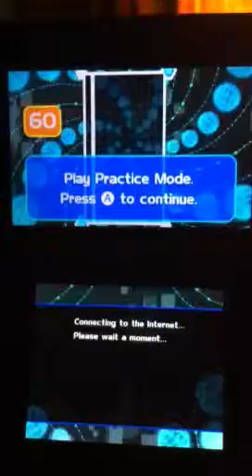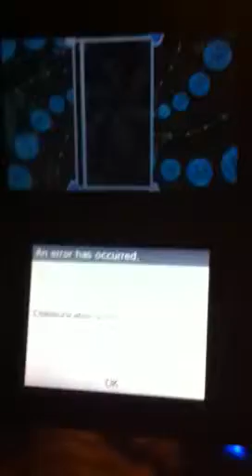Tetris Axis Online Episode 1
Today, we will explore the retro games in a new way.  This game is known as Tetris Axis.  I play it online to show you how much I look forward to playing online against friends.